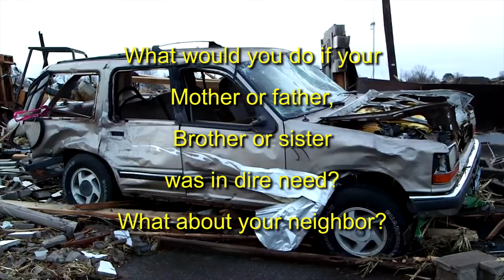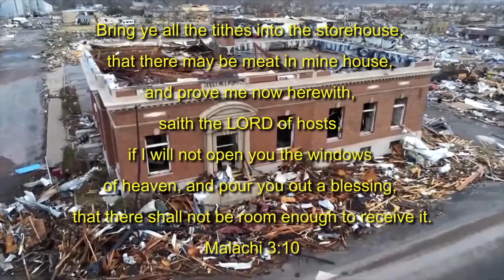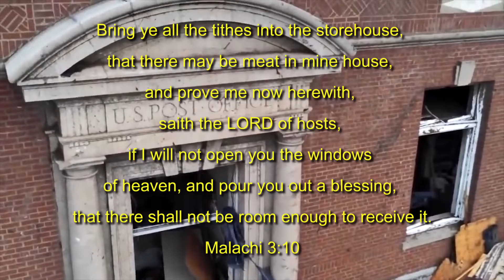Who is My Neighbor? SShare if you believe it